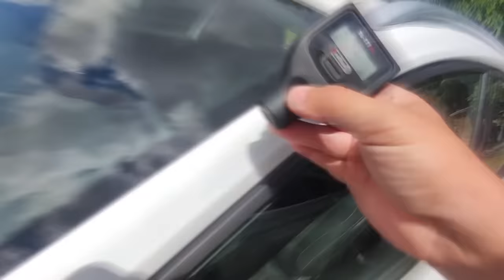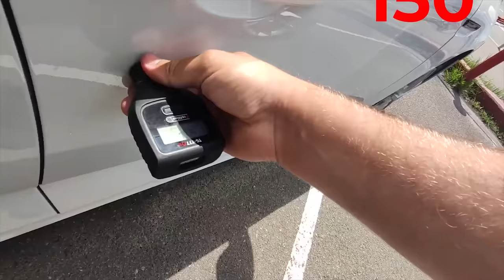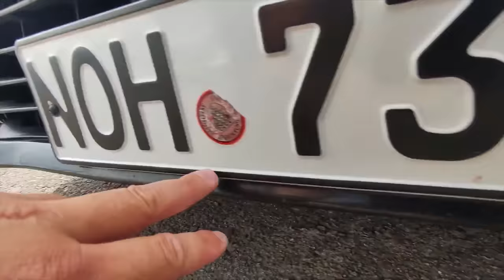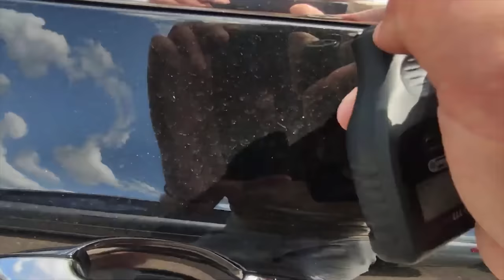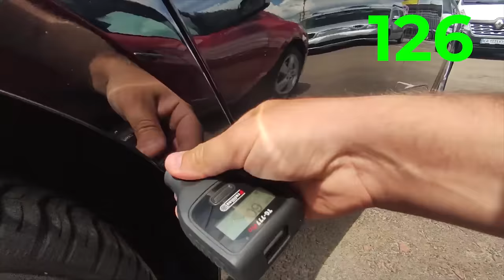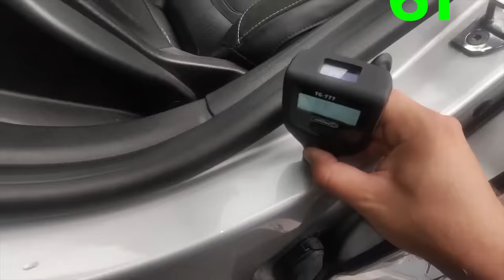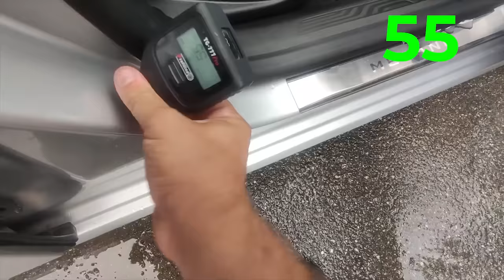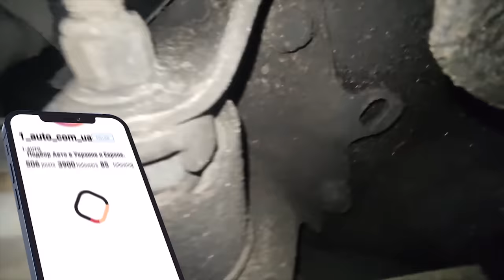НОВА СХЕМА Продажу | Продавець проти Автопідбірщика | Renault Megane 4 | 1-AUTO автопідбір Україна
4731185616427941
Mykola Taranukha